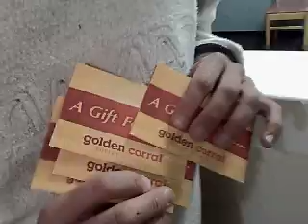Full Service: Dinner for 5, please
Full Service and golden corral: a match made in heaven *